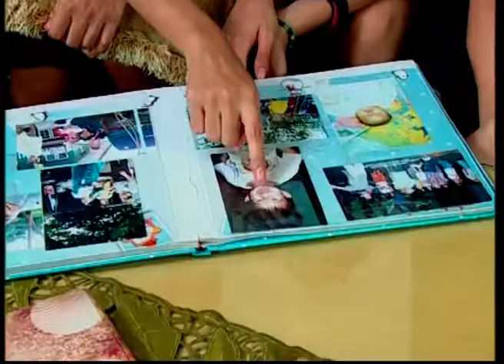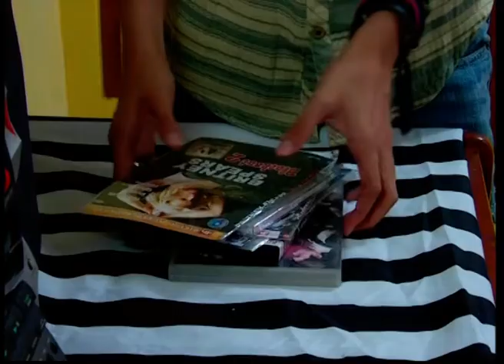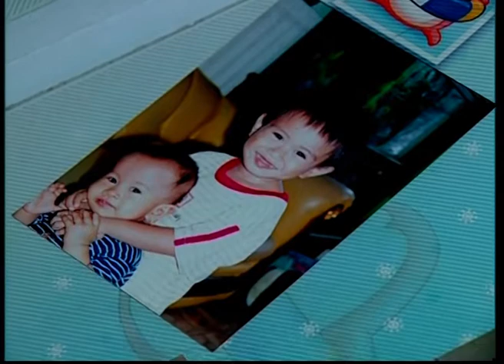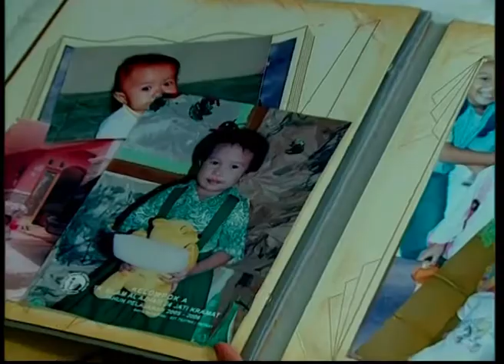KEPOMPONG EPS 13: INDRA COWOK LHO